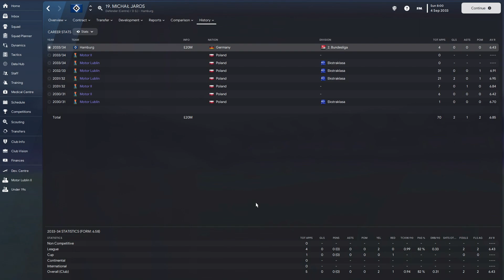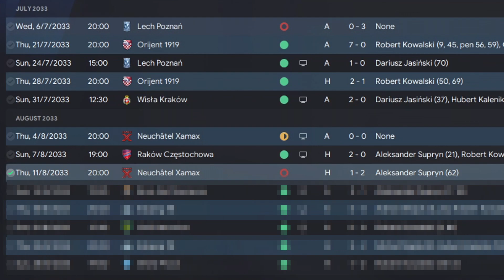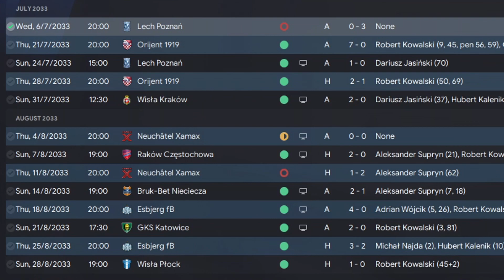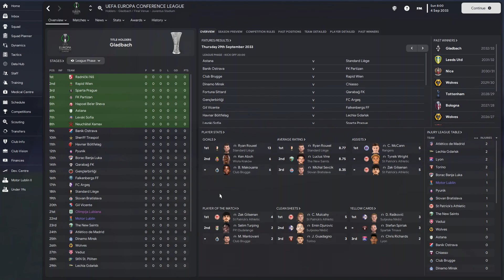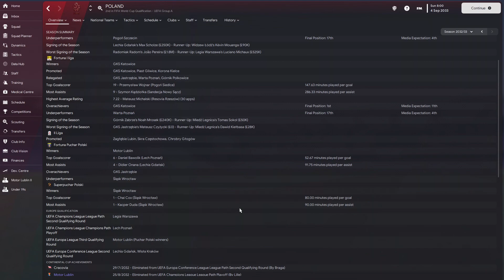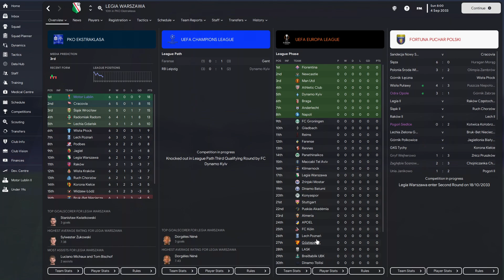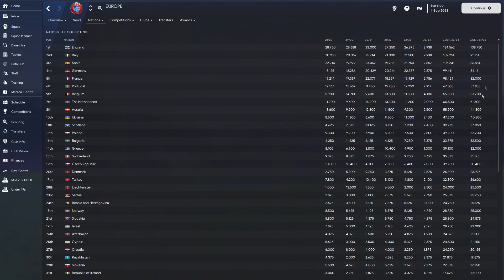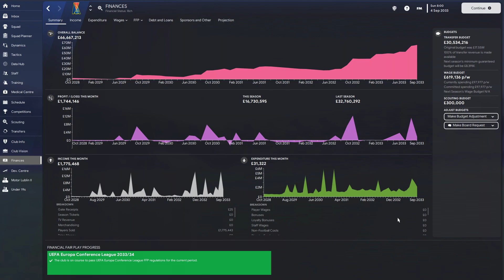FM 23 | YAC | Motor Lublin | Part 35 | Breaking A National Sales Record!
We have just finished the summer transfer window and ended up selling Michał Jaros for £20M, breaking the record for the biggest sale by a team in Poland. We have also enjoyed our best-ever start to a league season, even if we suffered a shock defeat in the Europa League to a side from Switzerland. So far, the season has been going very well. Can we win the league and cup double for the first time, and can we aim to be the first Polish side to win a European competition?